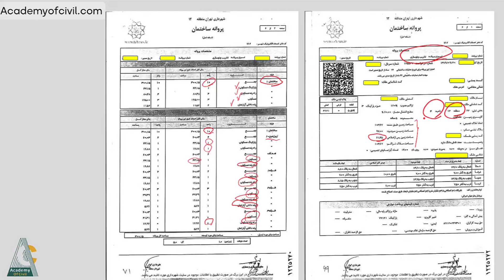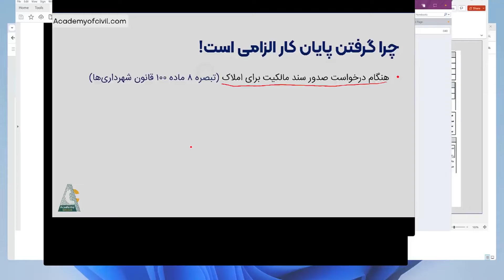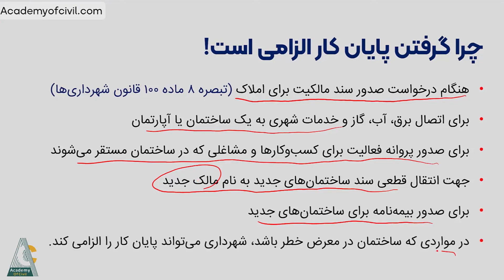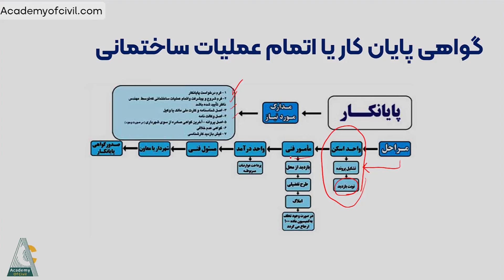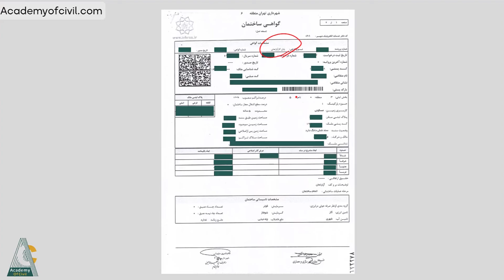پایان کار ساختمان چیست؟ همه چیز درباره دریافت گواهی پایان کار و استعلام آن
اگر در حوزه ساخت و ساز کار می‌کنید یا می‌خواهید ملکتان را بسازید، گواهی پایان کار ساختمان عبارتی است که حتما به گوشتان خورده است. اما منظور از گواهی پایان کار ساختمان چیست؟ شهرداری به عنوان نهاد اصلی که بر اجرای ساختمان‌ها نظارت دارد، پیش از شروع اجرای ساختمان، در حین اجرا و در انتهای عملیات ساختمانی، فرآیند ساخت را زیر نظر دارد. در واقع هر ساختمانی که ساخته می‌شود در انتهای کار باید تایید شهرداری را بگیرد. به گواهی که در انتهای کار و پس از تایید شهرداری برای ساختمان صادر می‌شود گواهی پایان کار می‌گویند.

دریافت گواهی پایان کار از الزامات ساختمان سازی بوده و اهمیت بسیار زیادی دارد. در این مقاله از آکادمی عمران تمام نکاتی که باید درباره این گواهی بدانید، از مراحل دریافت آن تا مدارک مورد نیاز و هزینه اخذ گواهی پایان کار را با جزئیات برایتان شرح دادیم. با ما همراه باشید.